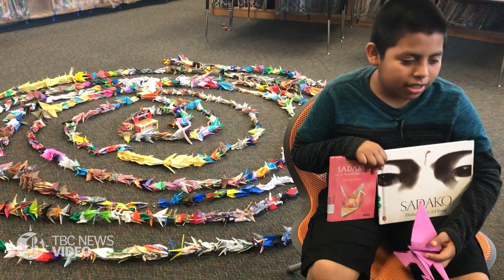Alberto Santos made 1,000 paper cranes to bring good fortune and luck to the Leukemia & Lymphoma Soc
Alberto Leon Santos, a fifth grade student at Bessie Owens Intermediate School, made 1,000 paper cranes over the last two years to donate to the Leukemia & Lymphoma Society of Central California